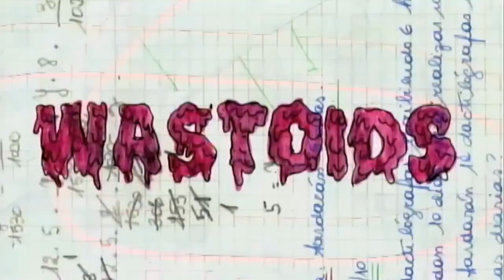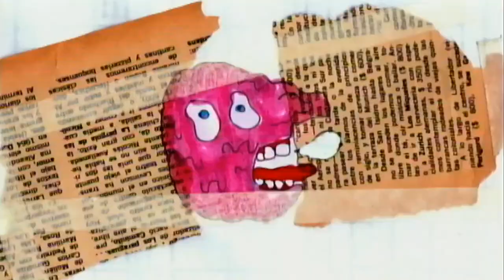Bandcamp Unionizes, Devo Doc, Ween | WASTOIDS Music News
Welcome to the 10th episode of WASTOIDS Music News. This week, Bandcamp forms a union, Ween's going on tour, there's a new Devo doc, Bully album, and Sly Stone book on the way—and maybe an alien mothership too.